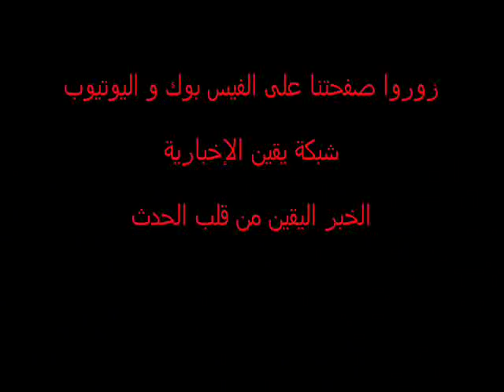شهود عيان من المواطنين و قوات الأمن على معركة العتبة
نشبت معركة عنيفة ظهر يوم السبت فى ميدان العتبة بين البائعين من عائلتين العرابة و الطوابية  أستخدموا فيها الأسلحة النارية و البيضاء و المولوتوف , و أسفرت عن سقوط 4 قتلى و أكثر من 150 مصاب و دمار لمعظم المحلات بالميدان ,  وتم القبض على أكثر من 90 من المشتركيين فى الإشتباكات وتم نقلهم إلى قسم شرطة الموسكى
بعد أن توجهت الشرطة العسكرية لموقع الإشتباكات مصطحبة 8 دبابات و 20 عربة أمن مركزى و 6 سيارات شرطة عسكرية و سيطرت على الموقف تماماً فى حوالى الساعة التاسعة مساءاً